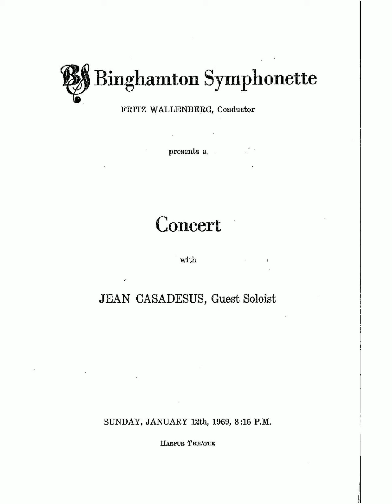Casadesus - Capriccio for Piano and String Band - Part 6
Binghamton Symphonette
Soloist: Jean Casadesus, Piano